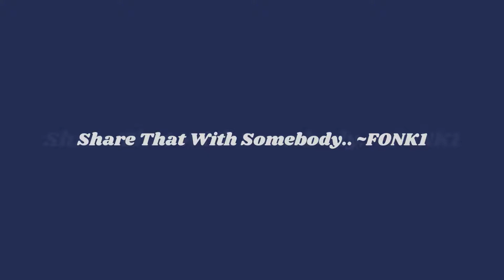[FREE FOR PROFIT] "CHECKMATE" ~ Tyler, The Creator x Kendrick Lamar x J.I.D ~ TYPE BEAT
***[FREE FOR PROFIT] MEANS THAT THIS BEAT MAY BE USED ON SOUNDCLOUD AND/OR YOUTUBE. YOU WILL BE ABLE TO DOWNLOAD A FREE VERSION OF THE BEAT WHICH INCLUDES A TAG OR MULTIPLE TAGS. YOU ALSO MUST INCLUDE THE PRODUCERS NAME IN YOUR TITLE (prod. by FONK1), UNLESS A LICENSE IS PURCHASED, BUT IT IS PREFERRED. IF YOU GET OVER 10,000 STREAMS/VIEWS, THEN YOU MUST PURCHASE A LICENSE FOR THE BEAT!! ALSO, PLEASE DO NOT USE THE FREE VERSION OF THE BEAT FOR ANY OTHER PLATFORM RELEASE (Spotify. Apple Music, etc.)***